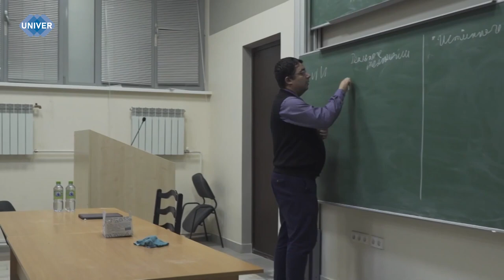«PRO НАУКА 2023» УЖЕ СОВСЕМ СКОРО